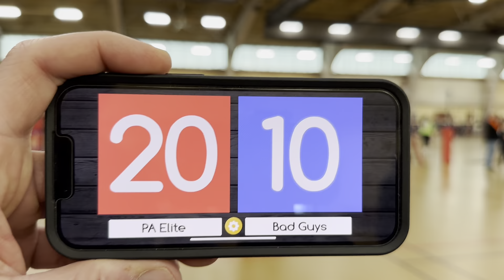PAEVA 16 Maroon vs South Jersey Elite Set 3 at Kutztown University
PA Elite 16 Maroon vs South Jersey Elite Set 3 at Dutch Classic at Kutztown University (March 2023) *played 3 sets no matter what*